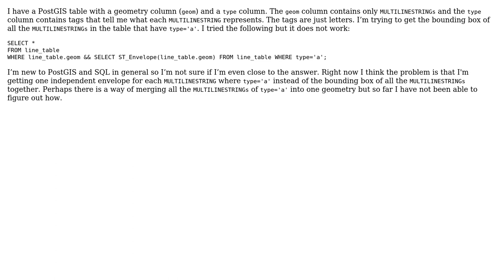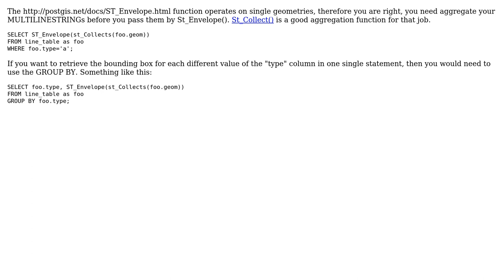GIS: Bounding box of set of MULTILINESTRINGs in PostGIS? (2 Solutions!!)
GIS: Bounding box of set of MULTILINESTRINGs in PostGIS?

With thanks & praise to God, and with thanks to the many people who have made this project possible! | Content (except music & images) licensed under CC BY-SA | Music | Images & others | With thanks to user Roberto Ribeiro user PolyGeo user c_david user Alexandre Neto and the Stack Exchange Network Trademarks are property of their respective owners. You are responsible for your own actions.